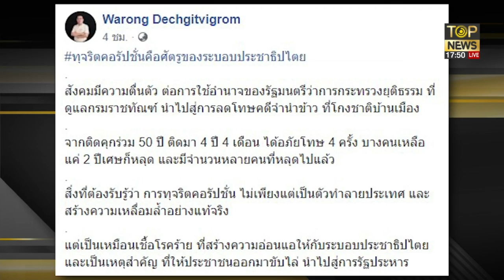หมอวรงค์ รับไม่ได้ลดโทษคนโกง - นันทเดช อัดกรมคุก เหมือนหนังโจรปล้นธนาคาร | ผ่าประเด็นร้อน | TOP NEWS